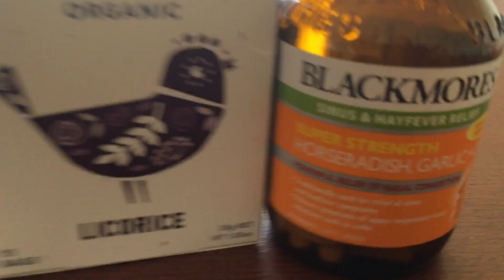Still Vegan... How to assist the body in healing.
The below link is 6 of my favourite healing remedy’s for multiple issues😁👍🙏💕

When I talk about Licorice it’s not the sweet black kind that come is a long round tasty stick!

This Licorice taste similar but it’s a plant, the root of a plant to be exact, that has many many healing properties.
I’ve used it to clear mucus on the chest as a teenager and occasionally used it over the years for many things, if required.

It comes in tablet form and as a tea, and may be bought as a liquid through a naturopath.